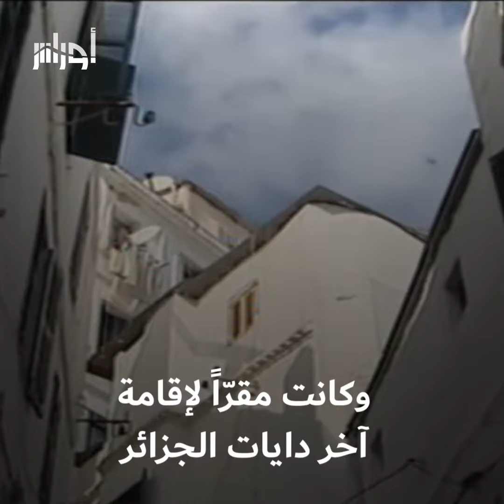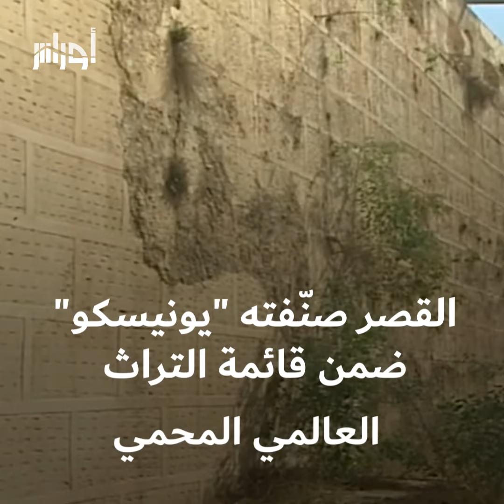حادثة "المروحة" التي اتخذتها فرنسا حجة لاحتلال الجزائر وقعت في قصر بحي القصبة العتيق.. تعرّف عليه